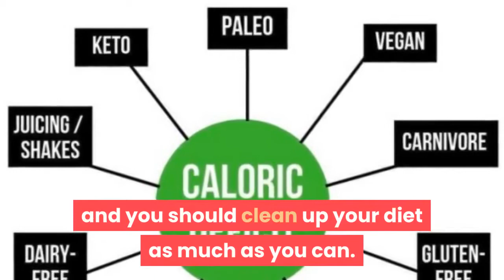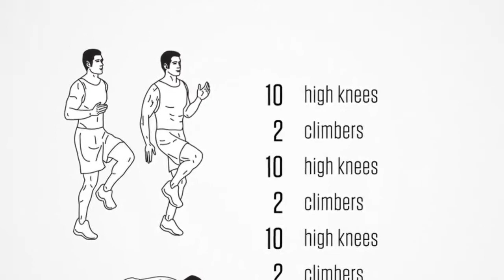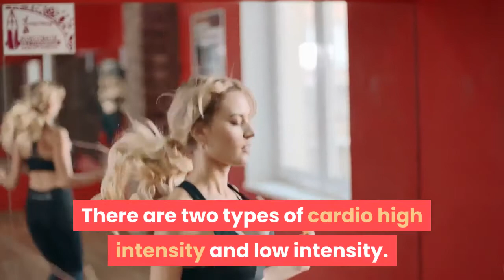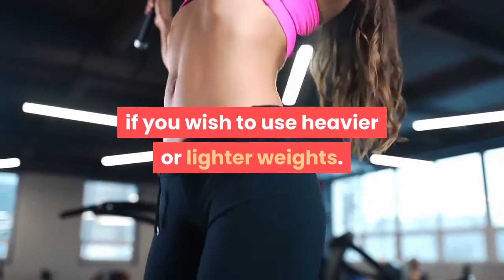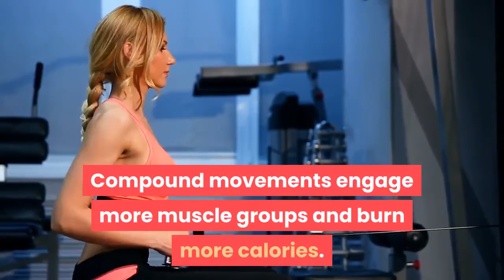How to Structure a Training Program to Lose Weight Tips To Burn Fat 2020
—AMAZON—
- Folding Magnetic Uprigh Exercise Bike.
- YOSUDA Indoor Cycling Bike.

How to Structure a Training Program to Lose Weight

Structuring a weight loss training program is intuitive and as long as you observe the basic principles, youíll have workouts that help you to lose weight.
Do note that you cannot out-exercise a poor diet. So, the first step will be making sure that youíre at a caloric deficit every day and you should clean up your diet as much as you can.
A good fitness program will have 3 components to it:

* Flexibility
Itís best to engage in stretching exercises daily. 15 to 20 minutes of stretching will help to lengthen your muscles and also strengthen them. If you have the opportunity to attend yoga or Pilates classes, do go for them.
Both are good for stretching you out and aligning your body while strengthening your core. While all the flexibility training in the world will make almost no visible difference on your body, being limber will help you to execute your movements better with less risk of injury.
Aim to stretch daily.

* Cardiovascular Training
This is commonly known as cardio and itís any activity that increases your heart rate for a prolonged period of time. Brisk walking, swimming, rowing, etc. are all very effective forms of cardio.
There are two types of cardio ñ high intensity and low intensity. Depending on your level of fitness, youíll need to choose one type and go with it till you can improve.
Your goal should always be to reach a level of fitness where your cardio sessions are high intensity. However, if youíre severely overweight, it may be best to stick to low intensity cardio such as walking.
Youíll be less likely to get injured and it will be easier. As you shed the excess pounds, youíll get lighter and be able to take on higher intensity training.
If youíre doing light cardio, you can do it 5 to 6 times a week. If youíre doing high intensity cardio, 3 times a week will suffice, or at most 4. You really do not need to have more than 4 high intensity sessions a week.

* Resistance Training
This is weight training where you lift barbells, dumbbells or use the swanky machines at the gym. The goal of resistance training is to strengthen your muscles and joints.
A well-rounded training program will have a mix of cardio and resistance training in it. For example, if you do 3 high intensity cardio sessions a week, you may wish to do resistance training on the 2 days when you take a break between each cardio session.
If you do light cardio 5 times a week, you may wish to engage in about 15 to 20 minutes of resistance training before you go for your walk or swim.
Resistance training can be done with weights or your own bodyweight. Depending on your level on fitness, you may decide if you wish to use heavier or lighter weights.
Always focus on compound movements, rather than isolation exercises. A deadlift or squat will always be better for weight loss than a bicep curl or a calf raise. Compound movements engage more muscle groups and burn more calories.
Training for weight loss is different from training for hypertrophy. If youíre building your body and trying to make it muscular, isolation movements may help to carve out better muscles. If youíre trying to shed the stubborn fat, compound movements are more effective.
Armed with this knowledge, structure a training program where you train 5 to 6 days a week with flexibility training every day.
Resistance training twice or three times a week. Cardio 5 times a week if itís light and 3 times a week if itís high intensity. Always have a day of rest where you do nothing. 2 days of rest is fine too.
Lastly, be consistent with your training program and avoid skipping workouts. If you skip one today, you might end up skipping the next day and the day after that.
Next thing you know, youíve not trained in 10 years. So, be alert and stick to your regimen. Thatís the only way youíll see results.